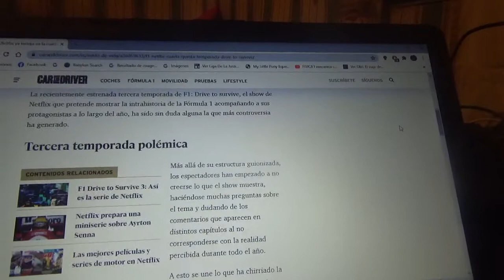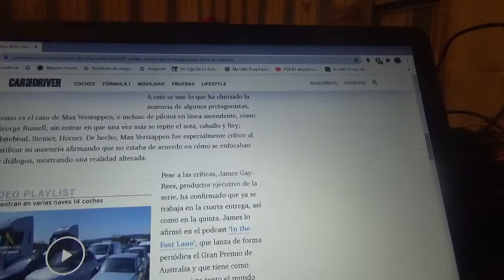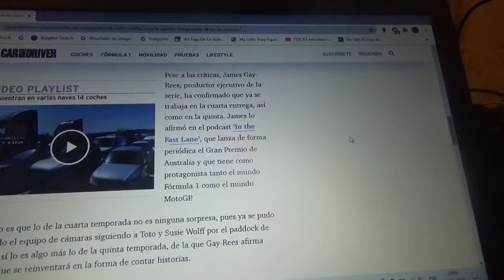Netflix ya está trabajando en la 4ta y 5ta Temporada de F1 Drive to Survive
Eso lo dijo su productor ejecutivo